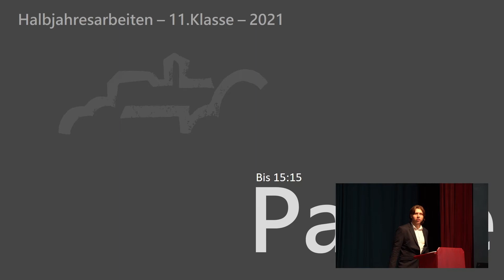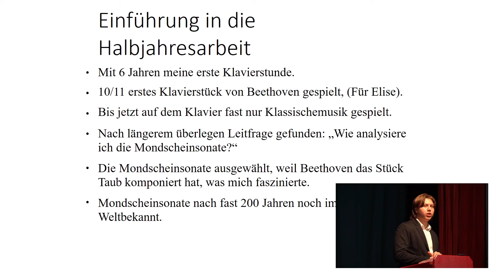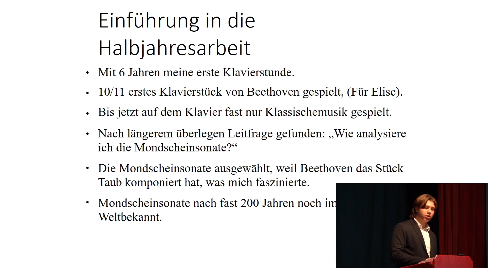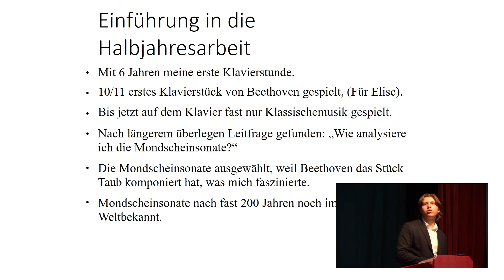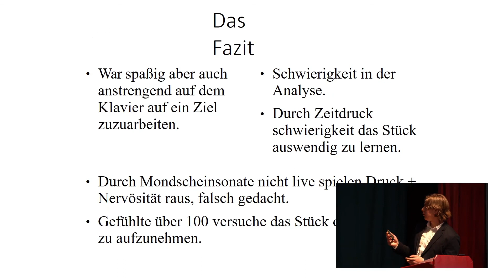"Musikanalyse von Beethoven" von Martin Schmunck | HJA-Präsentationen der 11. Klasse 2021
Martin Schmunck präsentiert seine Halbjahresarbeit: "Musikanalyse von Beethoven"